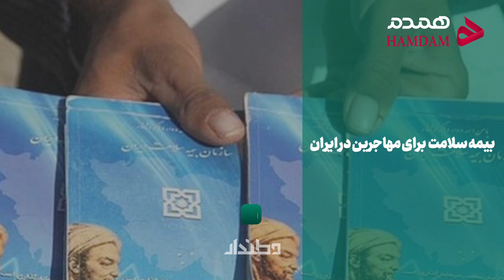بیمه سلامت برای مهاجرین در ایران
مدیرعامل سازمان بیمه سلامت ایران، ضمن تشریح اقدامات انجام شده جهت پوشش همگانی بیمه سلامت و درباره چگونگی ارایه خدمات بیمه‌ای به اتباع خارجی توضیح داد. ناصحی درباره وضعیت بیمه اتباع خارجی در این کشور گفت: مهاجرین و اتباع  خارجی که از نظر مالی نیازمند محسوب می‌شوند، از خدمات رایگان بیمه سلامت برخوردار هستند و تعداد این افراد حدود ۲۰۰ هزار نفر است.
ناصحی افزود همچنین تعداد مهاجرانی که دارای کارت معتبر هستند و از خدمات بیمه‌ای استفاده می‌کنند، یک میلیون و ۲۰۰ هزار نفر است. وی ادامه داد: به طور قطع، تعداد مهاجران حاضر در کشور بیشتر از افرادی است که تحت پوشش بیمه سلامت ایران قرار گرفته‌اند. مهاجران با پرداخت حق بیمه می‌توانند از خدمات بیمه‌ای برخوردار شوند، اما نسبت به وضعیت بیمه خود اقدام نمی‌کنند.